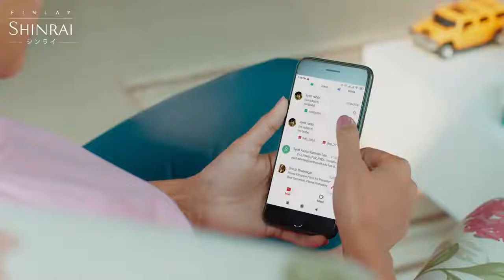Shinrai Japanese Green Tea from the House of Finlay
At the time of the pitch, we were confident that we would bring The Finlay Tea home. That's exactly what happened. Then in the middle of regular work - Shinrai's brief came! From the idea to launch- a wonderful experience !!

Client : Finlay Tea
Agency : Interspeed Advertising
Chief Creative Officer : Sharjeel Karim